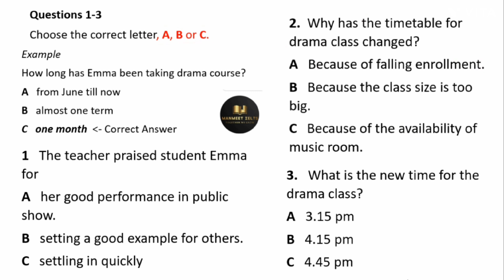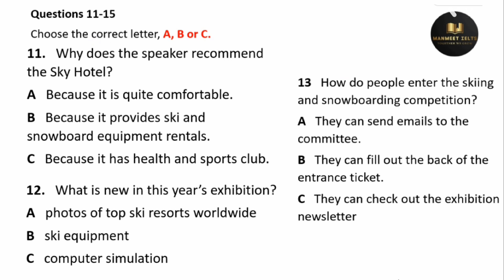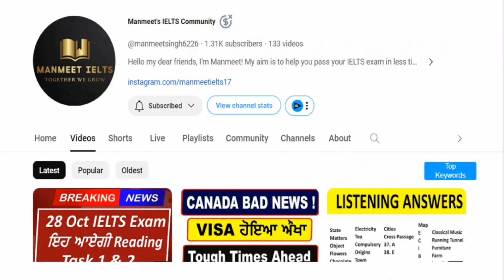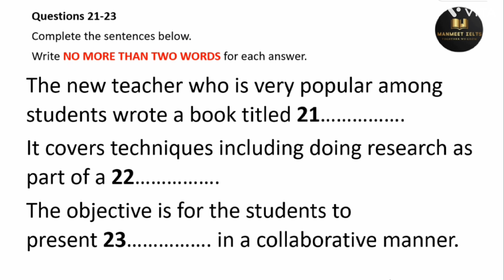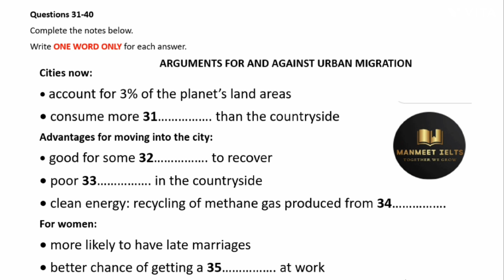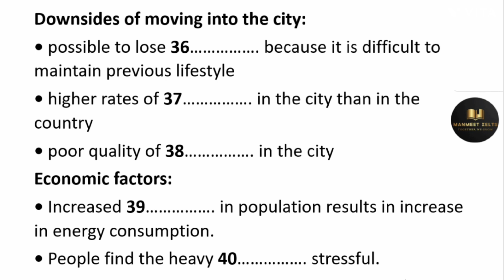Emma Taking Drama Course listening practice test 2023 with answers | IELTS Listening Practice Test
Main Channel- @manmeetsingh6226

Arguments For and Against Urban Migration IELTS listening,
Arguments For and Against Urban Migration Practice Test,
Arguments For and Against Urban Migration IELTS listening 2023,
Arguments For and Against Urban Migration Ielts Listening Test,
Ielts Listening Arguments For and Against Urban Migration,

Emma Taking Drama Course IELTS listening,
Emma Taking Drama Course Practice Test,
Emma Taking Drama Course IELTS listening 2023,
Emma Taking Drama Course Ielts Listening Test,
Ielts Listening Emma Taking Drama Course,